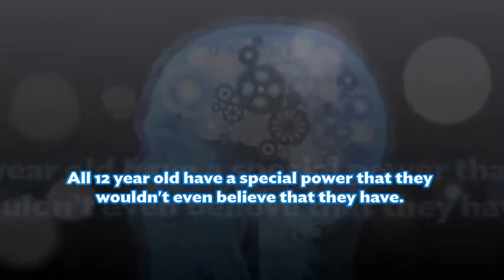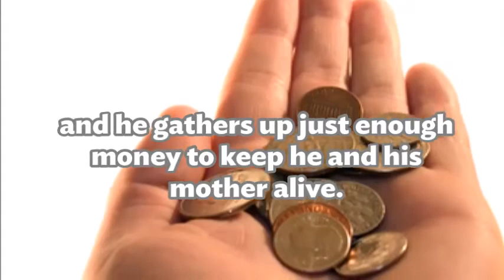Mindscape Book Trailer